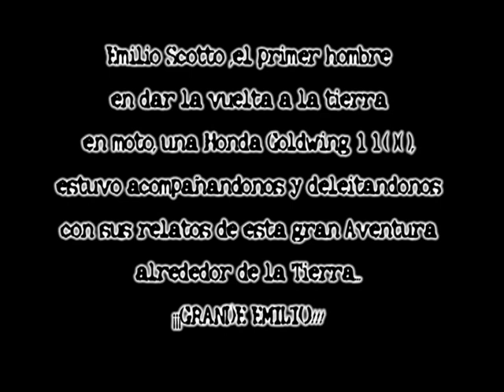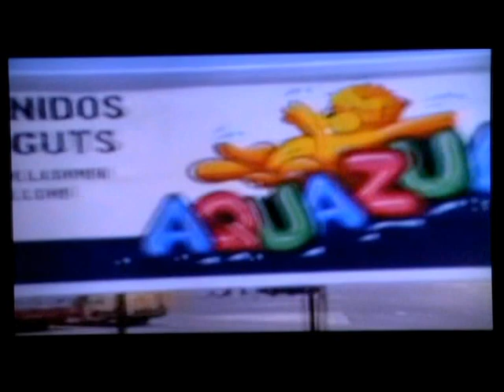HONDA GOLDWING 1990 ALICANTE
En 1990 yo montaba una Honda Goldwing Gl 1500 color champagne,un dia organizamos una concentración a nivel Europeo en la Playa de San Juán,Alicante.
Vienieron muchos moteros Europeos y lo pasamos genial,tambien tuvimos la suerte de ser acompañados por el gran EMILIO SCOTTO,el primer hombre en dar la vuelta a la tierra de forma consecutiva,de origen Argentino,Emilio recorrió 232 paises de la tierra en solitario.